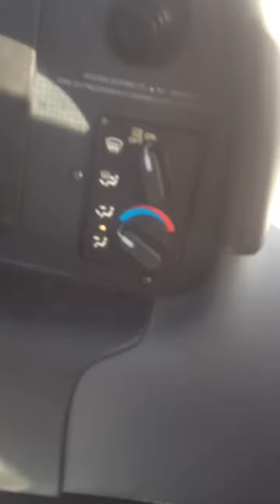Mejor que todas lol!